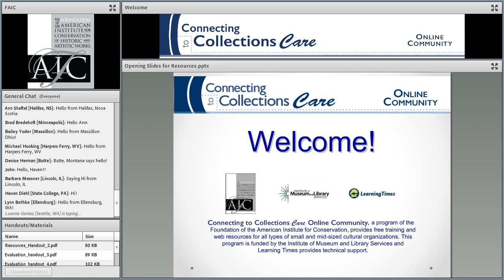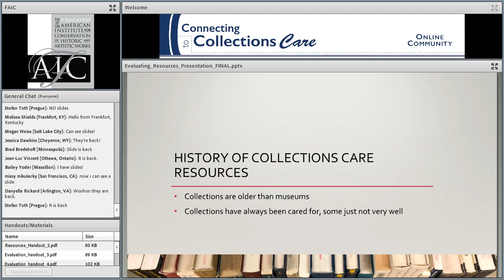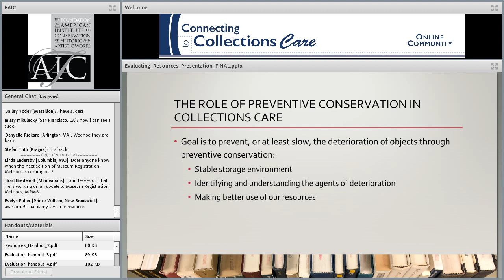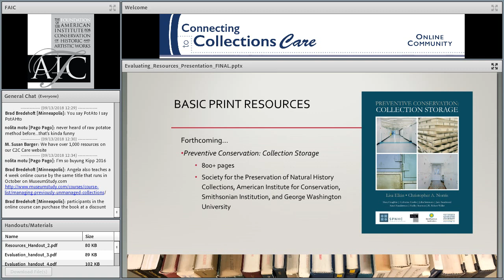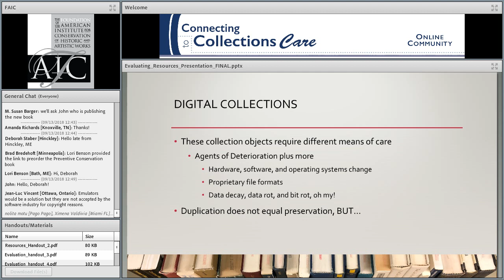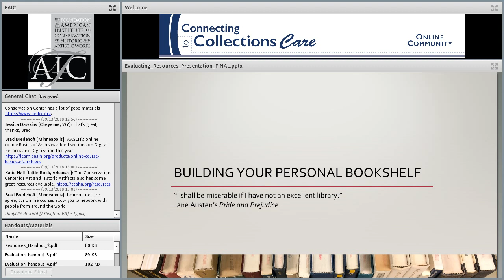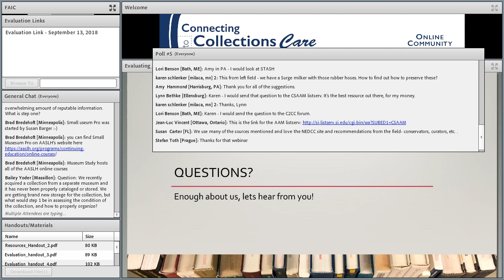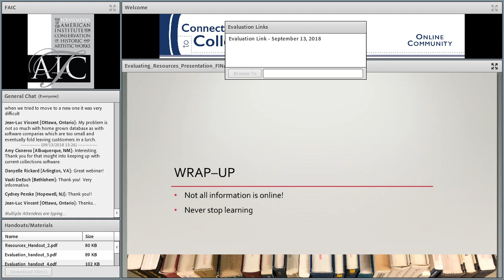C2C Care: Evaluating Collections Care Information Resources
How do you find good information on the care of collections? A lot of materials are available, ranging from printed books and articles to online resources and DVDs, but not all of it is reliable or valid. This webinar will help you learn to separate wheat from chaff when looking for guidance on better collections care. Print, online, and other resources will be reviewed, recommendations made for essential references for registrars and collections care specialists, and help provided for developing a useful list of search terms to use when looking for information. In addition, guidance will be provided for connecting to local, regional, national, and international collections care colleagues and communities.